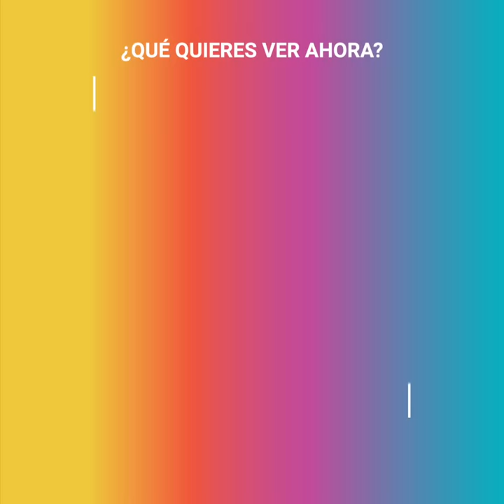La inesperada maternidad de “La güereja” María Elena Saldaña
“Siempre tuve el deseo de ser madre, pero no quería que mis hijos presentaran problemas al nacer… sin embargo, todo lo que temí ocurrió durante sus primeros años” María Elena Saldaña nunca imaginó que el hombre que prometió amarla frente al altar, la dejaría plantada con 2 hijos especiales... Su pequeña nació con síndrome de down y su hijo menor con la misma condición que ella, pero eso no le ha impedido seguir adelante y destacar por su increíble dedicación.